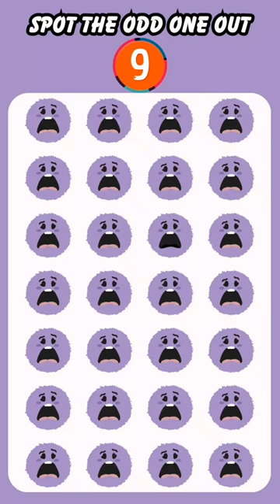Find The Odd One #38 | How Good Are Your Eyes | Quiz Tea.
Hello Guys, I hope you are fine. You can find mind blowing quiz videos on our channel. That name is "Quiz Tea". I hope your mind will be sharpened after watching our quiz videos.